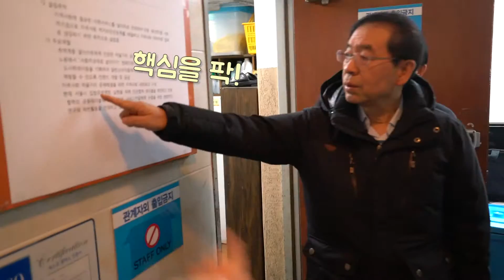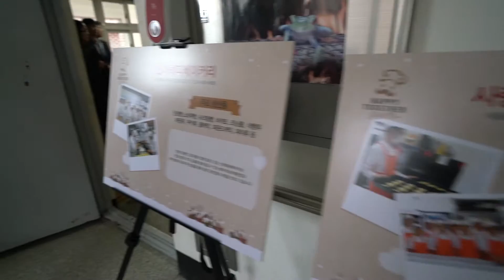박원순 시장님 크리스마스 이브 서울 나들이